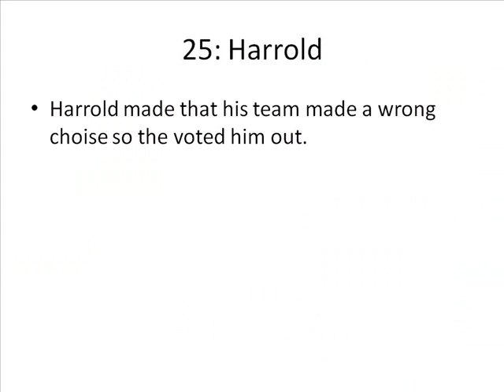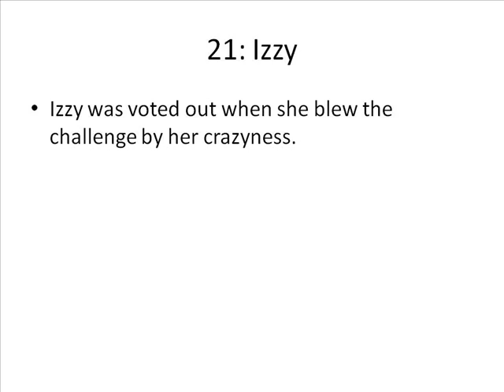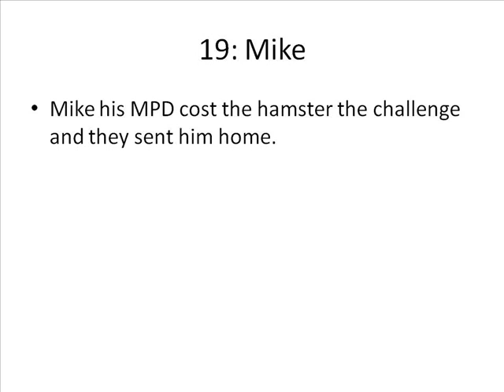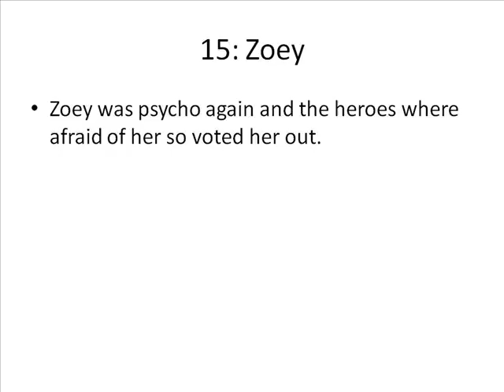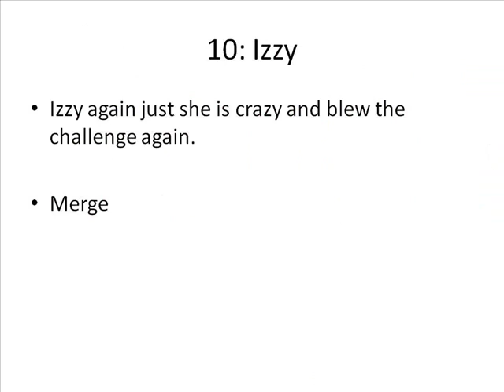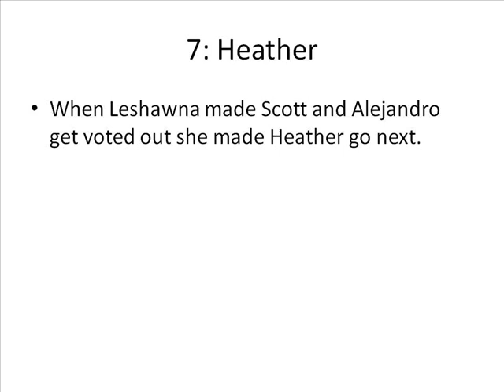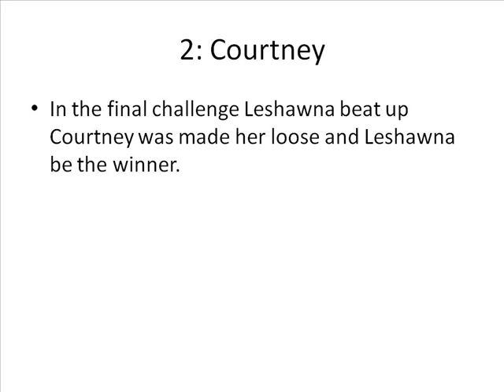Total drama all-stars prediction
My Total Drama All Stars prediction